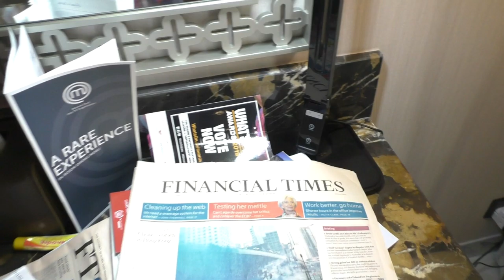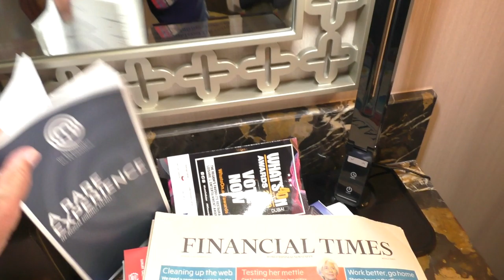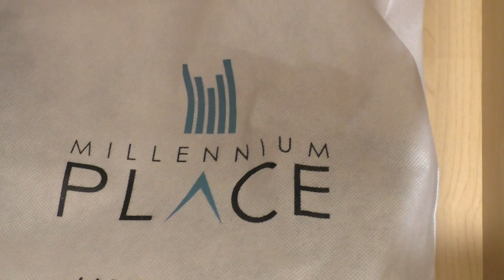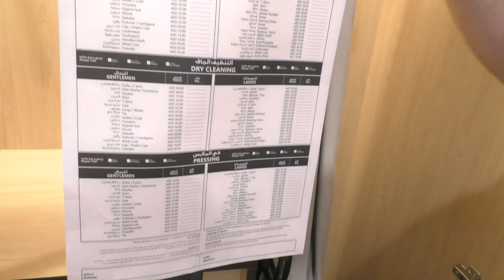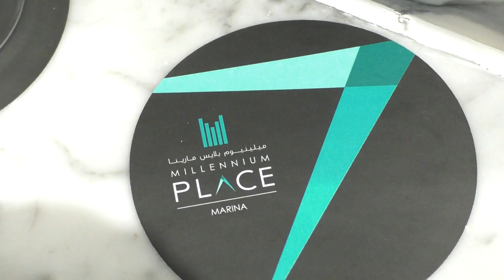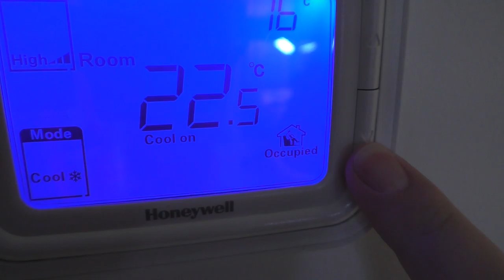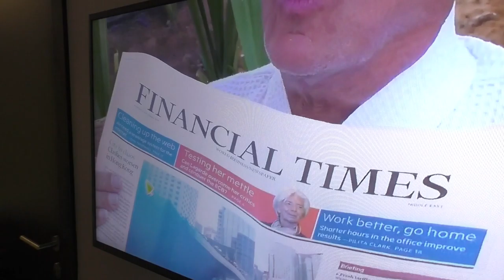Millennium Place Marina! Обзор Отеля От Гонщиков! ) Это Дубаи Марина, Детка! )